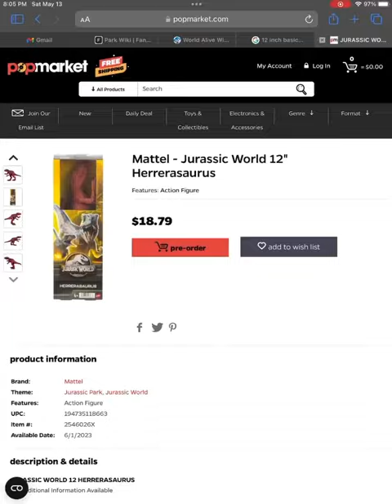NEW BASIC 12-INCH HERRERASAURUS PREORDERS!!!!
Releasing on June 1st!